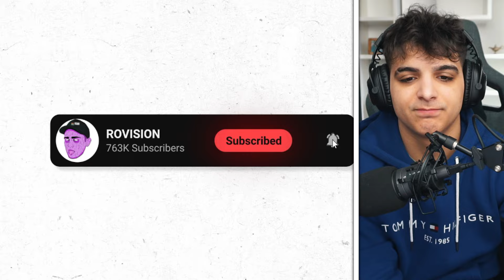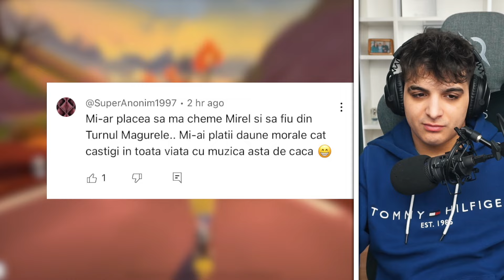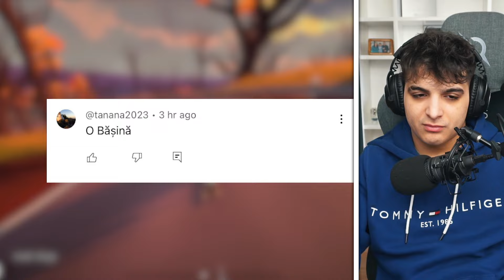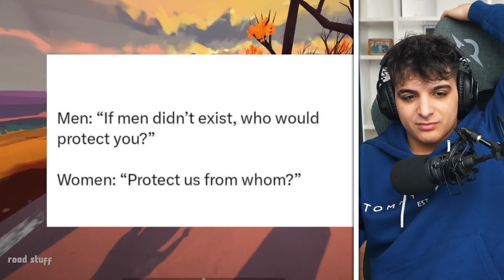ERIKA ISAC E #1 IN TRENDING CU MACARENA